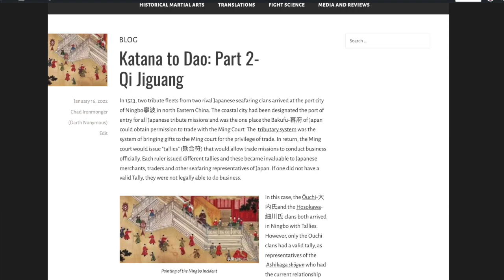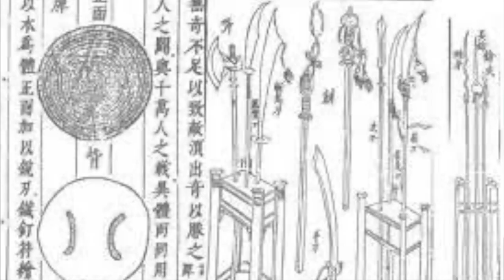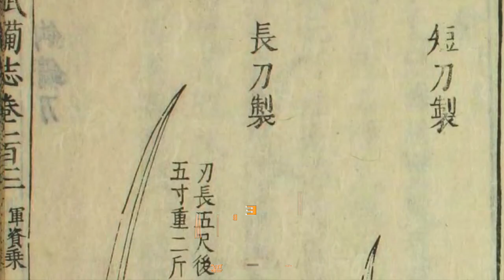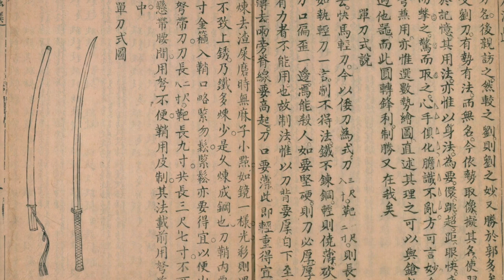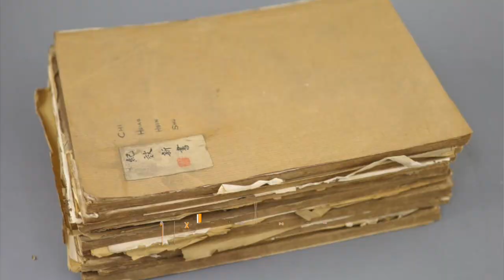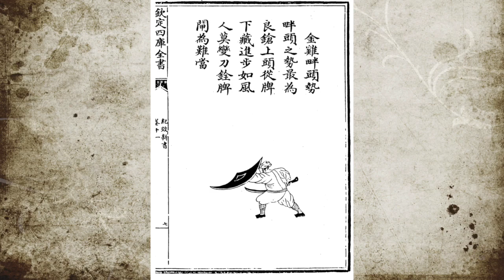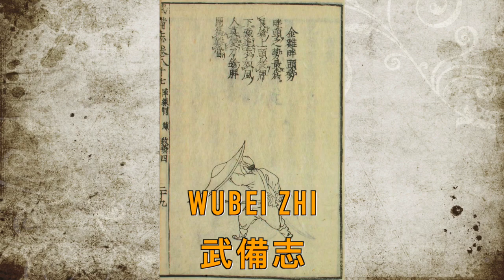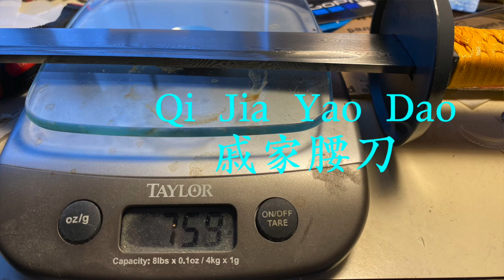Qi jiguang's saber :Qijia yao dao Review 戚繼光之刀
Qi Jiguang is one of the most influential General in Chinese History.  During his fight with the Pirates (ARRRR) of the coast, he came into contact with the Japanese Sword.  LK Chen has reproduced a Ming era saber that fits Qi's specifications.

00:00- opening
00:25-specifications
00:36-introduction
01:18-historical background
01:30-Biography
02:39-State of the military
03:43-The Wokou
04:48-The Portuguese
05:15-General Qi's Method
06:10-Qi and the Japanese Sword
06:44-Two swords, long and short
07:00-Qi Jia Yao Dao and the Wodao
07:20-Yao dao and Shield
08:00-Writings and later career
08:51-End of life and legacy
10:20-Review of Lk Chen Qijia Yao Dao
13:50-Sharpness and Cutting
16:50-conclusion

Here is a great series on the Great Ming Military Blog

Further Reading/Selected bibliography:
A look into the many of the issues dealt with here: Brook, Timothy. The Troubled Empire: China in the Yuan and Ming Dynasties. harvard university press pape ed. History of Imperial China.

Much the biographical information on Qi cane found here:
Huang, Ray. 1587, a Year of No Significance: The Ming Dynasty in Decline.

An English translation of the Korean military treatise:
Kim, Sang H. (Translator) Muye Dobo Tongji: Comprehensive Illustrated Manual of Martial Arts. english language ed.

Military history of China:
Lorge, Peter Allan. Chinese Martial Arts: From Antiquity to the Twenty-First Century. New York, NY: Cambridge University Press, 2012.
 -War, Politics, and Society in Early Modern China, 900-1795. Warfare and History.

Thoughts on topics of martial arts and history from the foremost expert in the field (Chinese only):
Ma, Mingda馬明達. 無系列Wu Xi Lie. chu ban. ed. Vol. A113-A114, 武學探針Wu Xue Tan Zhen. Taibei Shi: Yi wen chu ban you xian gong si, 2003.

The original (Chinese only):
Qi, Jiguang戚繼光. Wu Shu Xi Lie武術系列. chu ban. ed. Vol. 6, Ji Xiao Xin Shu.績效新書 Tai bei shi: Wu zhou, 2000min 89.

A fascinating investigation of the Japanese Sea lord clans that comprised the backbone of the Wokou:
Shapinsky, Peter D. Michigan Monograph Series in Japanese Studies. Vol. 76, Lords of the Sea: Pirates, Violence, and Commerce in Late Medieval Japan. Ann Arbor: Center for Japanese Studies, The University of Michigan, 2014.